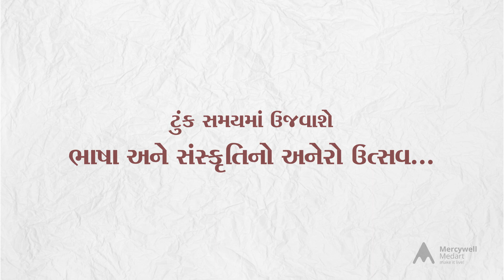Sahityotsav-2019 Junagadh | Mehul Patel | Nita Sojitra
Savrashtrani Dharapar ane Garva Gadh Girnaar ni Goddma Tunk Samay ma Ujvase Bhasha ane Sanskruti no Anero Utsav...

Sahityotsav-2019

Aayojak: Mehul Patel | Nita Sojitra

Video Presentation:Mercywell Medart